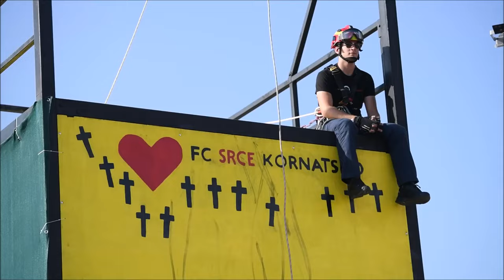U Vodicama održano 6. Fire Combat Srce Kornatsko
U Vodicama je održano 6. Fire Combat Srce Kornatsko - natjecanje vatrogasaca u spomen na kornatsku tragediju gdje je pri gašenju požara nastradala skupina vatrogasaca.